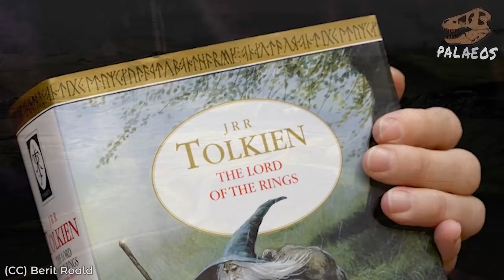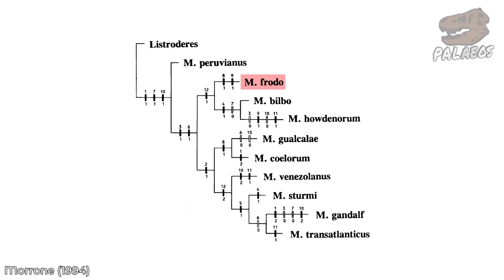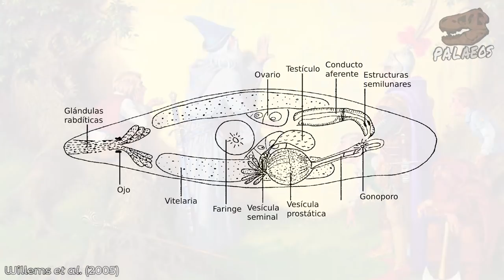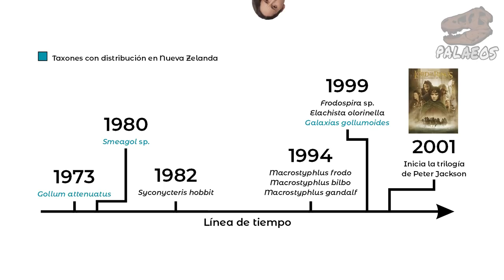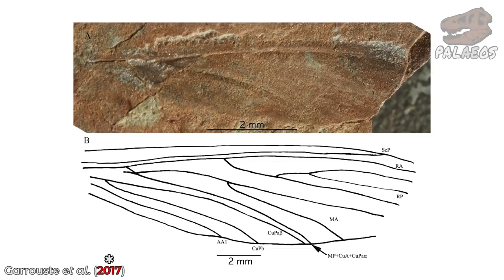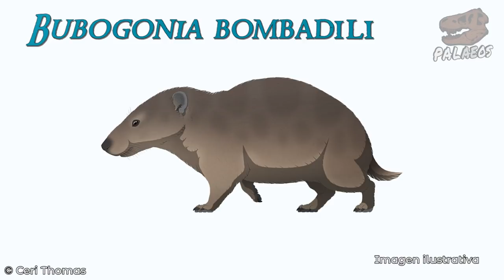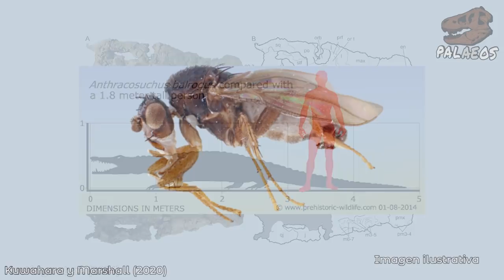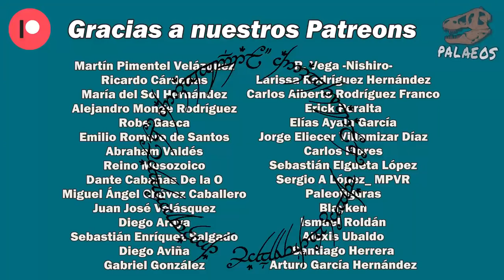Nombres científicos inspirados en: El Señor de los Anillos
Hoy te traemos un video para entretener a todos, un video para disfrutarse, un video para atraerlos a todos y atarlos en las tinieblas en la tierra de la Taxonomía donde se extienden los nombres frikis... Ejem... ¿Qué decía? Ah sí, que en este video les mostraré a la mayoría de las especies basadas en los personajes de El Señor de los Anillos. Así que si como nosotros, eres Tolkiendili o simplemente tienes curiosidad de saber hasta dónde llega el frikismo de algunos científicos, te invitamos a ver este video.

Fuentes:
Cau, A. et al. 2013. A thick-skulled theropod (…). Cret.Res., 40, 251-260.
Cifelli, R. 1983. The origin and affinities of the South American Condylarthra (…). Ame. Mus. Nov.; 2772: 1-49.
Climo, F. M. 1980. Smeagolida, a new order of gymnomorph mollusc (…). New Zealand Journal of Zoology, 7(4), 513-522.
Compagno, L. J. V. 1973. Ctenacis and Gollum (…). Proc. Calif. Acad. Sci.,39:257-272.
Davis, H. R.et al. 2016. The phylogenetic relationships of a new stream toad of the genus Ansonia (…). Zootaxa, 4103(2), 137-153.
Eberle, J. J. y Lillegraven, J. A. 1998. A new important record of earliest Cenozoic mammalian history (…). Rocky Mountain Geology, 33(1), 49-117.
Eskov, K. Y. y Marusik, Y. M. 1995. On the spiders from Saur Mt. range (…). Beiträge zur Araneologie, 4(1994), 55-94.
Faúndez, E. I. et al. 2016. Sobre la identidad de Acledra (...). Arquivos Entomoloxicos, (16), 67-72.
Fernandez-Triana, J., Ward, D. F., Cardinal, S. y Van Achterberg, C. 2013. A review of Paroplitis (…). Zootaxa, 3722(4), 549-568.
Garcia, F. H. y Fisher, B. L. 2012. The ant genus Tetramorium (…). Zootaxa, 3592(1), 1-85.
Garrouste, R. et al. 2017. Insects in the Red Middle Permian of Southern France (…). Hist. Biol., 30(4), 546-553.
Gates, M. W. 2008. Description of Khamul (…). Zootaxa, 1898(1), 1-33.
Gaudiano, J. P. 2011. Gollum suluensis sp. nov. (…). Zootaxa, 3002(1), 17-30.
Hamilton, K. G. A. 1972. The Manitoban fauna of leafhoppers (…). The Canadian Entomologist, 104(8), 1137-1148.
Hastings, A. K. et al. 2014. A new blunt-snouted dyrosaurid (…). Hist. Biol., 27(8), 998-1020.
Hedqvist, K. J. 1973. Two New Genera and Species of the Family Pteromalidae (...). Entomologica Scandinavica. 4 (3): 237–240.
Hedqvist, K. J. 1977. Two new genera and species of Pteromalidae (…). Insect Systematics & Evolution, 8(1), 78-80.
Hedqvist, K. J. 1978. Four new genera and species of the subfamily Euderinae (…). Insect Systematics & Evolution, 9(1), 63-67.
Kaila, L. 1999. A revision of the Nearctic species of the genus Elachista (…). Acta zool. fenn., 211, 1-235.
Kuwahara, G. K. y Marshall, S. A. 2020. A revision of the Neotropical genus Chespiritos (…). Eur. Jour. of Entom., 117, 164-189.
Lin, Y. J. et al. 2021. Twenty-three new spider species (…) from Asia. Zoological Systematics, 46(2), 91-152.
Lindström, G. 1884. The Silurian Gastropoda and Pteropoda of Gotland. Kongliga Svenska Vetenskaps-Akademiens Handlingasr 19: 1-250.
Machado, A. 2008. New taxa of Laparocerus (…). Graellsia, 64(2), 307-328.
Martoni, F. y Armstrong, K. 2019. Resolving an 87-year-old taxonomical curiosity (…). Plos one, 14(9), e0221316.
Mattioli, E. 1996. New calcareous nannofossil species from the Early Jurassic of Tethys. Riv. Ita. di Pal. e Stra., 102(3).
McDowall, R. M. y Chadderton, W. L. 1999. Galaxias gollumoides (...). Journal of the Royal Society of New Zealand, 29(1), 77-88.
McLay, C. 2007. New crabs from hydrothermal vents of the Kermadec Ridge (…). Zootaxa, 1524(1), 1-22.
Morrone, J. J. 1994. Systematics, cladistics, and biogeography of the andean weevil genera (…). Ame. Mus. Nov.; no. 3104.
Naumann, I. D. 1982. Systematics of the Australian Ambositrinae (…). Australian Journal of Zoology Sup. Ser., 30(85), 1-239.
Ratsoavina, F. M. et al. 2020. Towards completion of the species inventory of small-sized leaf-tailed geckos (…). Zootaxa, 4895(2), 4895.
Richards, S. J. y Oliver, P. M. 2006. Two new species of large green canopy-dwelling frogs (…) from Papua New Guinea. Zootaxa, 1295(1), 41-60.
Sendra, A. et al. 2006. Gollumjapyx smeagol gen. n., sp. n. (…). Zootaxa, 1372(1), 35-52.
Takeda, M. 2000. A new species of the family Bythograeidae (…). Bull. Nat. Sci. Mus. Ser. A, 26, 159-172.
Wagner, P. J. 1999. Phylogenetics of Ordovician–Silurian Lophospiridae (…). Ame. Mal. Bull., 15, 1-31.
Will, K. W. 2011. Taxonomic review of the Pterostichini and Loxandrini (…). ZooKeys, (147), 337.
Willems, W. et al. 2005. “Typhloplanoida” (Platyhelminthes: Rhabdocoela) from the Indian Ocean (…). Jou. of Nat. His., 39(19), 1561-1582.
Yerman, M. N. y Krapp-Schickel, T. 2008. A new genus and two new species of Saurodocus (…). Zootaxa, 1820(1), 60-66.
Ziegler, A. C. 1982. The Australo-Papuan genus Syconycteris (…). Occasional papers of Bernice P. Bishop Museum, 25(5): 1-22.